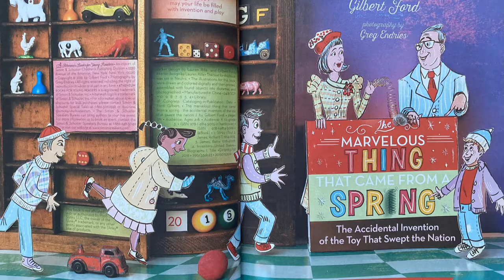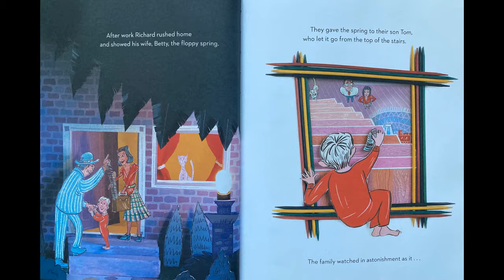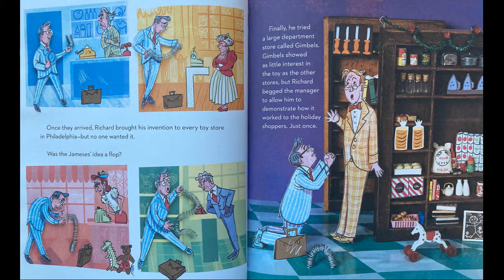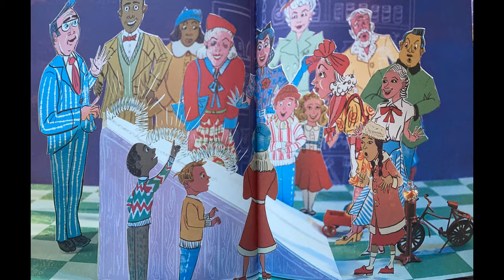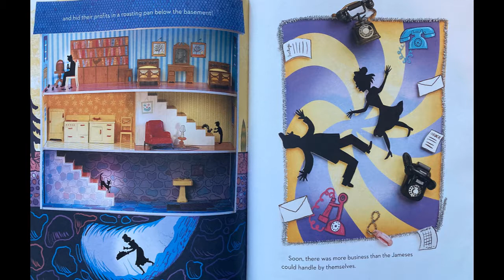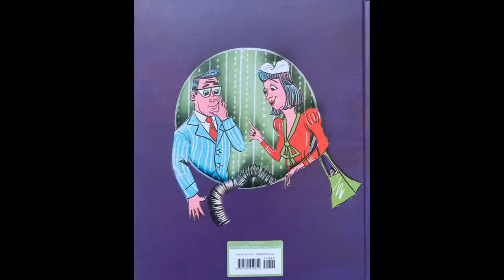The Marvelous Thing That Came From a Spring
The Accidental Invention of the Toy That Swept the Nation